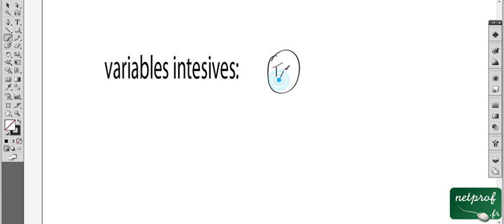Thermodynamique 1, cours 05, variables intensives et Variables Extensives